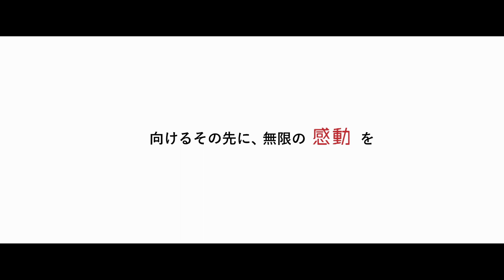「RICOH Image Pointer」【クラウドファンディング | Kibidango（きびだんご）】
動画や画像をコードレスでどこでも瞬時に投影。伝えたいことを今すぐ効果的に！

スマホやタブレットが普及し１人１画面が当たり前のパーソナライズ時代。
家族や友人、みんなが集まる場でもついついそれぞれの画面を見て過ごす時間が増えていませんか？

せめて一緒にいるときくらい同時にワッと盛り上がりたい。同じ画面を見て情報や感動をリアルタイムに分かち合いたい。

そんな思いから生まれたのが「RICOH Image Pointer」

手のひらサイズでコードレス、どんな場面でもその場で映像を共有！

SNSばかりがシェアじゃない。ぜひご支援ください。